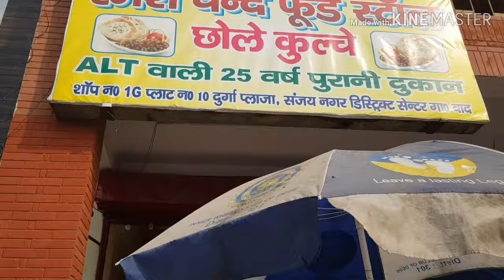Ghaziabad Famous 25 YEAR OLD Chole Kulche | ALT CHOLE KULCHE WALA GHAZIABAD |Food Calling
Ghaziabad Famous  25 YEAR OLD Chole Kulche

ADDRESS:-
SHOP:1G DURGA  PLAZA
near Vardhan hospital
Sanjay Nagar
Ghaziabad